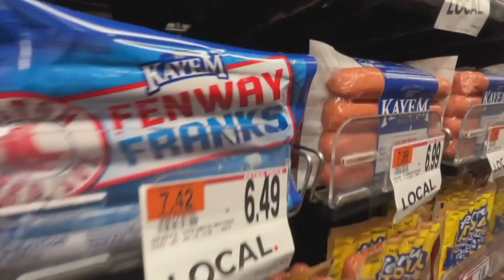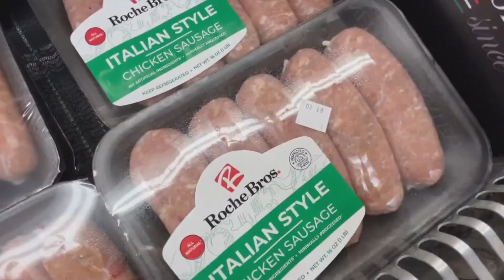Researchers say red meats may have a negative impact on cognitive skills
Researchers at Harvard and MIT now say red meats may have a negative impact on our cognitive skills.